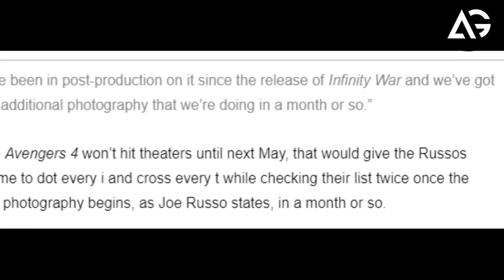Russo Bros Say Additional Photography For Avengers 4 Will Begin Soon AG Media News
**ChannelDescription **

1 LIKE = More Motivation!